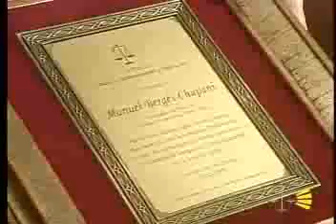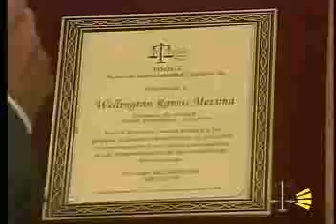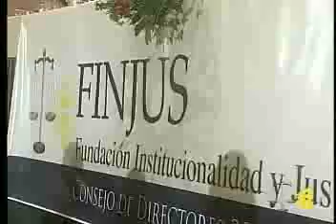Acto Juramentación 7mo Consejo Directores FINJUS 2007-2009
Acto de Juramentación del Séptimo Consejo de Directores de la FINJUS del cual resultó electo como nuevo Presidente el Lic. Rafael del Toro Gómez.
Palabras de apertura a cargo del Dr. Servio Tulio Castaños Guzmán, Vicepresidente Ejecutivo de FINJUS.
Rendición de cuentas por el período 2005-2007 del presidente en funciones, Lic. Marino Ginebra.

Conversatorio de la Fundación Institucionalidad y Justicia, todos los domingos a las 8:00 PM por CDN Canal 37.